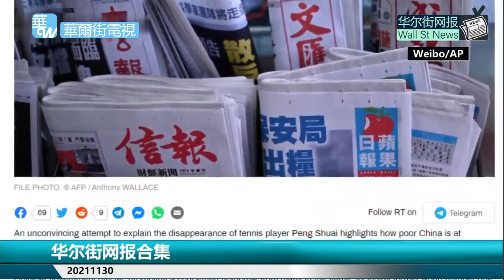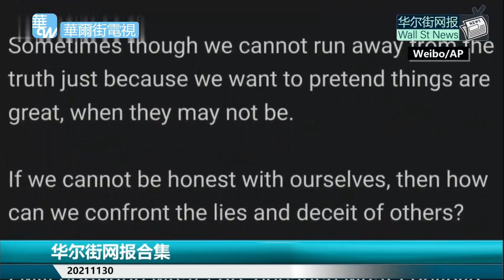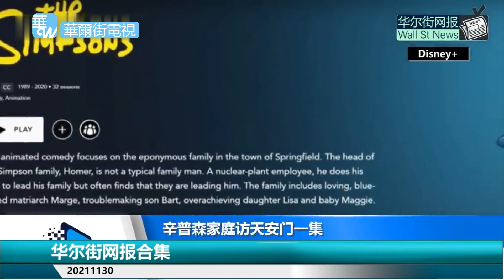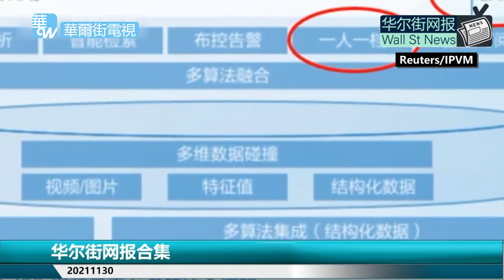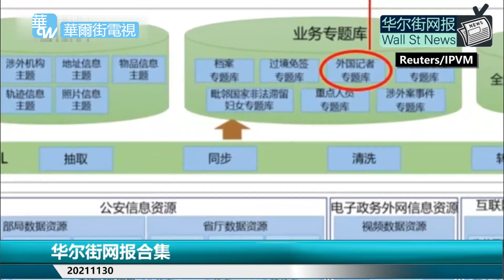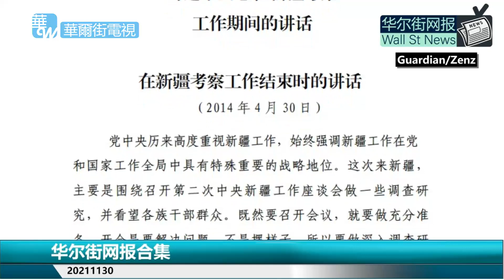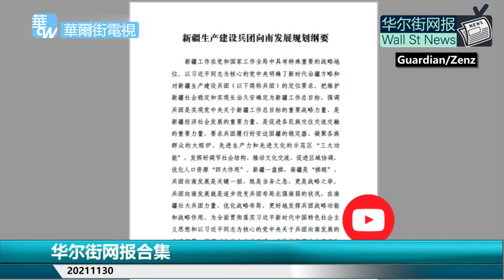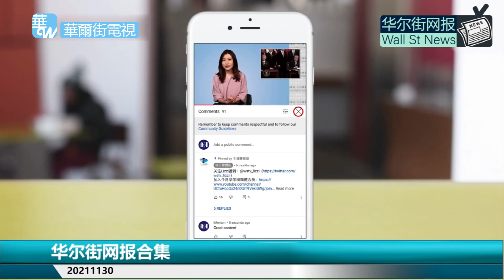绝密中央文件泄露，谁为镇压负责？习近平内部讲话揭谜底；外宣内讧！央视评论人微博斥彭帅事外宣做太假，怒揭遭永久封杀；鬼子进村，战时预警！|华尔街网报合集（20211130）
0:00 第一节
外宣内讧！央视评论人微博斥彭帅事外宣做太假，怒揭遭永久封杀；洗米华被抓引濠赌股重大急挫， 摩根：行业如寒蝉未来数周恐腰斩；先下手为强！北京恐拒邀外国元首来京看奥运； 副省级主投案自首成江西落马第四虎

10:55第二节
鬼子进村，战时预警！省公安厅全程无死角监控外媒记者留学生系统曝光；推特CEO换人！多西辞职；五角大楼改进亚太军事基地对抗中国 拜登寻与习近平升级军控对话；习近平宣布向非洲提供10亿疫苗6亿剂无偿援助

19:24第三节
又一批绝密中央文件泄露，谁为镇压负责？习近平内部讲话揭谜底；被消失的芮成钢与被自由的彭帅，金融时报：中国亿万富豪非正常死亡比例惊骇；张高丽接待习近平父旧照流出，如何处理彭帅指控太复杂！